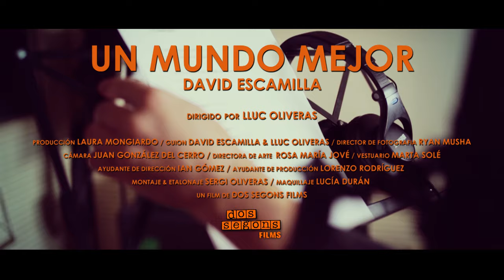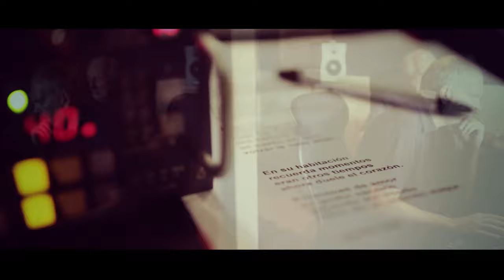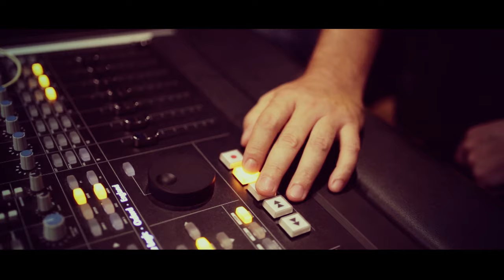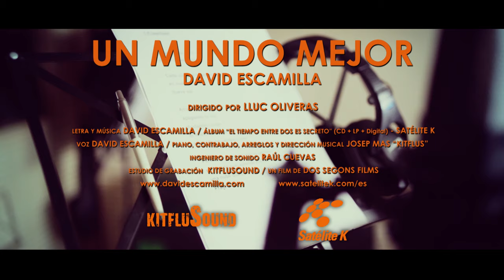David Escamilla IMPARATO - Un Mundo Mejor (Videoclip Oficial)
Videoclip Oficial de "Un Mundo Mejor" de David Escamilla IMPARATO, incluida en su último álbum "El Tiempo Entre Dos Es Secreto". (C) 2021 Satélite K

Este nuevo álbum contiene 10 canciones originales de David Escamilla con Dúos con Joan Manuel Serrat, Ana Belén, Sole Giménez y Judit Neddermann.

Letra:

En un viejo film,
uno en blanco y negro,
un abrazo lento,
plano medio y funde a FIN.

Ella pierde un tren,
él se ve a lo lejos,
llorando en silencio
vuelve a casa y son las diez.

Nada fue
como imaginaron,
nada fue especial.
Una historia más,
un sueño en vano,
volver la vista atrás.
En su habitación
recuerda momentos,
eran otros tiempos,
ahora duele el corazón.
Promesas de amor
su jardín secreto,
besando sin miedo
fotos de un mundo mejor.

Nada fue
como imaginaron,
nada fue especial.

Nada fue
como imaginaron,
nada fue especial.